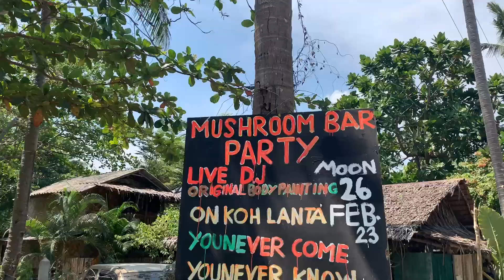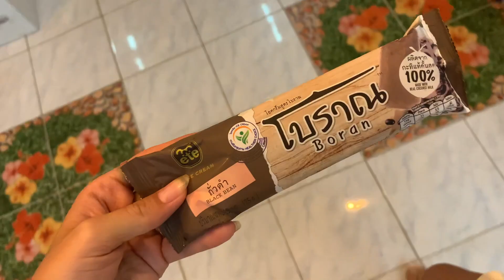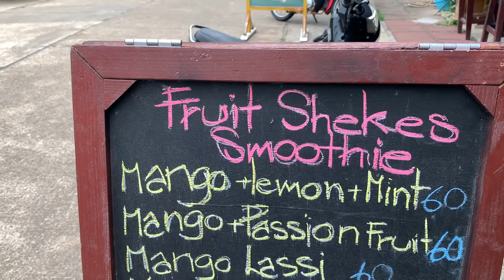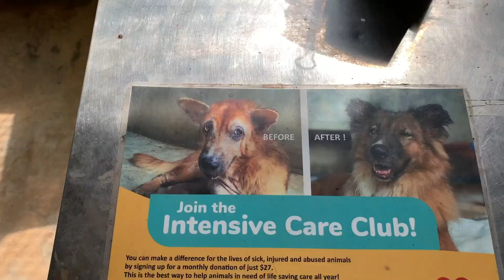Thailand's paradise! Koh Lanta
my next stop in Thailand is Koh Lanta!
I loved the quiet relaxed island and had such a great time.
beautiful beaches, pretty sunsets, lovely people and delicious food.
love ya
sar